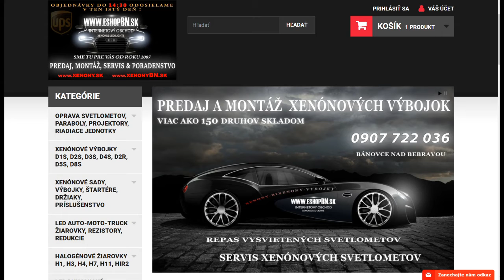x PROFI AKU LED maják 12x3W modrý 125x90mm, ECE R65 | 🛒 eshopBN.sk 📞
x PROFI AKU LED maják 12x3W modrý 125x90mm, ECE R65

Profesionálne AKU nabíjací modrý LED maják s výrazným výstražným efektom, špeciálne optika na báze Fresnelových šošoviek. Uchytenie pomocou magnetu.

Technické parametre:

• homologácia podľa ECE R65

• svetelný zdroj: 12 výkonných LED 3W

• diaľkový ovládač pre zapnutie a voľbu režimu

• 22 rôznych režimov výstražného preblikávania vrátane 5-tich rôznych otočných režimov

• plastový kryt s UV ochranou

• základňa z pevného plastu

• uchytenie na magnet

• batérie: Panasonic 3x 3,7V / 3500mA

• 4h nabíjanie / 5h prevádzky

• CL adaptér pre nabíjanie vo vozidle

• ochrana proti vlhkosti IP68

• rozmery: priemer základne 125 mm, priemer majáku 125 mm, výška 90 mm

Upozornenie: Produkt je určený k predaju len subjektom, ktoré môžu tieto zariadenia podľa § 40 zákona č.8/2009 Z.z. nakupovať a používať.